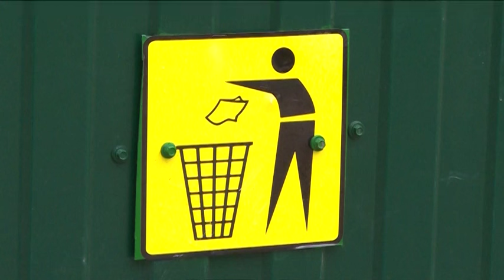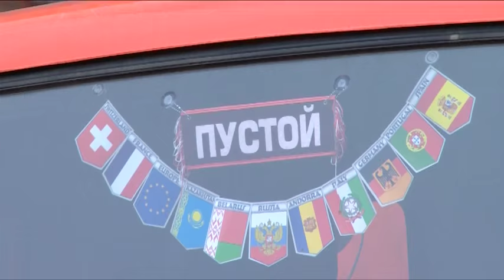Куда исчезли мусорные контейнеры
Ещё в выходные щёлковцы заметили, что со многих контейнерных площадок города исчезли контейнеры, а вот мусор почему-то остался. На протяжении четырёх дней горы отходов продолжали расти, но ответственные лица так и не приезжали их убирать. С чем связано такое бездействие мусоровывозящих компаний? Ответ ищите в нашем сюжете